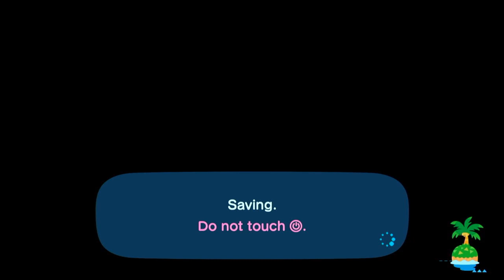I caught a sunfish!